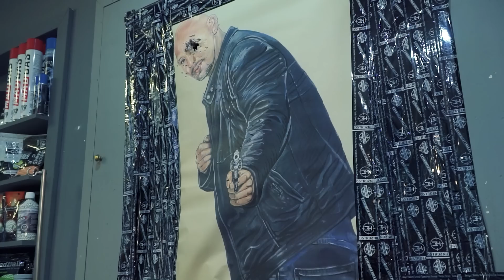Klamki do 200, 300, 400zł - TANIEMILITARIA.PL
Repliki i akcesoria prezentowane na filmie są dostępne w naszym sklepie pod poniższymi linkami:

00:00 Wstęp
01:20 Klamki do 200zł
07:20 Klamki za około 300zł
13:45 Klamki za około 400zł
19:34 Ładowanie replik
20:45 Strzelanie
22:07 Podsumowanie
22:32 Konkurs
23:07 Ważenie najmniejszej repliki z naszej oferty
23:27 Chrono
24:11 Subskrybuj i kliknij w dzwoneczek!

g+